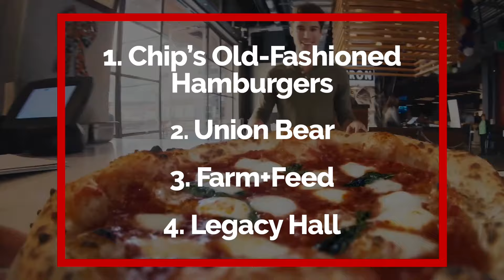7 Family Friendly Holiday Ideas in Plano (plus a bonus!)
The Holidays are fantastic for families in Plano. From the old world vibe of Dickens in Downtown Plano Arts District to the Lights on the Farm at the Heritage Farmstead to seeing Santa at parades, malls and more! Bundle up in your most festive outfits and get ready to do it all!

Looking for a more grown-up kind of holiday time? Check back with us for a new list!

Here’s the list of great holiday ideas for your family:

Santa Pictures
- The Shops at Willow Bend
- The Shops at Legacy
- Legacy West

Kid-Friendly Events
- Plano Holiday Parade
- Dickens

Bright Lights
- Deerfield Holiday Lights
- Lights on the Farm

BONUS: Kid-Friendly Dining
- Chip’s Old-Fashioned Hamburgers (The Boardwalk)
- Union Bear (The Boardwalk)
- Farm+Feed (The Shops at Legacy) We have learned that Farm+Feed has closed. A great alternative is Norma's Cafe!
- Legacy Hall (Legacy West)